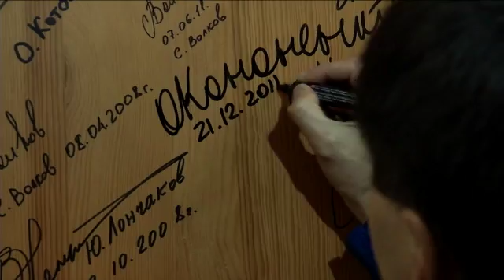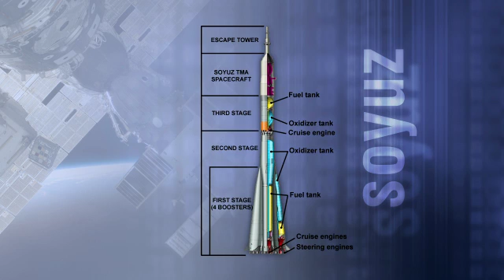Interview With Astronaut Mike Fossum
Astronaut Mike Fossum talks about his Soyuz launch experience and gives insight into life aboard the station.